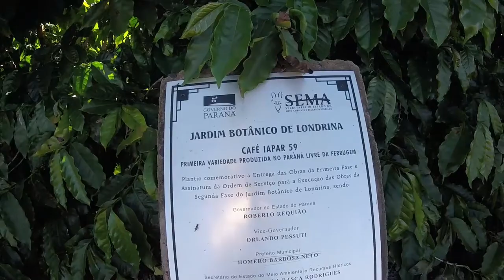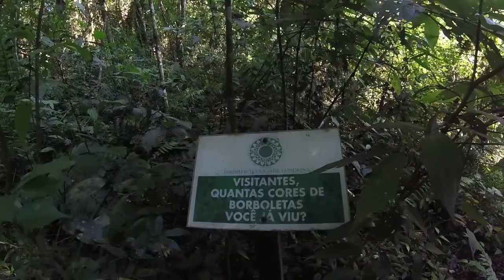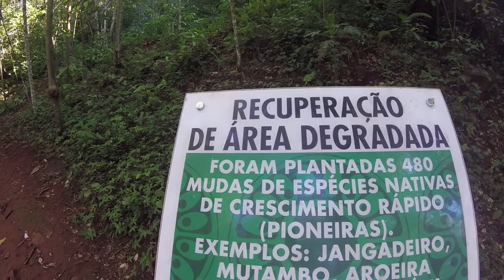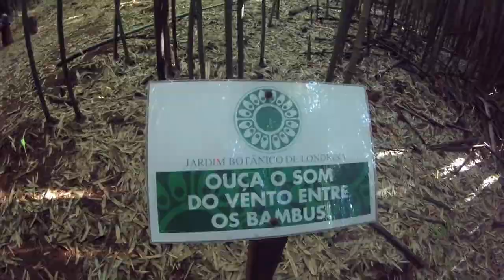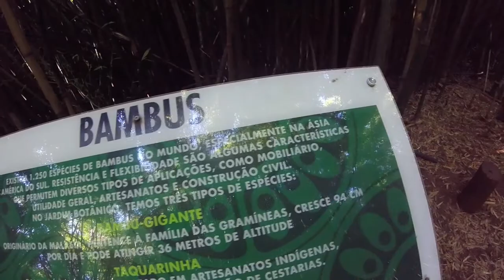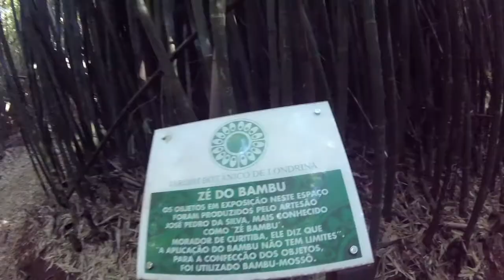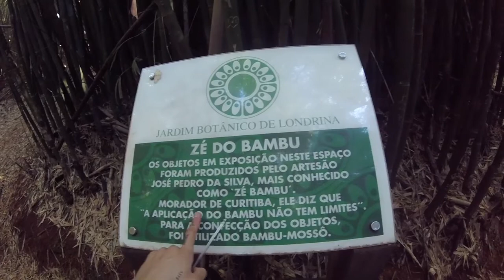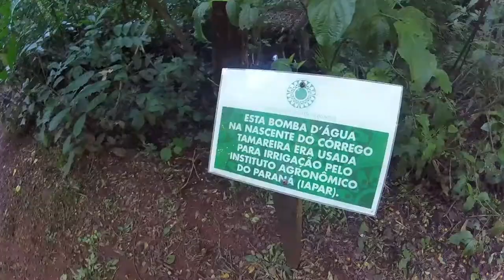Jardim Botânico de Londrina - Conheça! O que fazer em Londrina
Passamos uma tarde no Jardim Botânico de Londrina, conhecendo e aproveitando o lindo dia. Venha conhecer também.